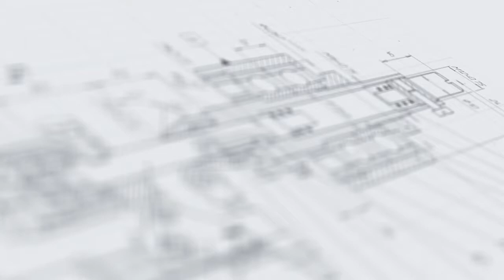Розлив 250мл жидкости и укупорка флаконов с помощью моноблока "Мастер".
В данном видео показан розлив жидкости во флаконы 100 мл с помощью моноблока для розлива и укупорки аптечных растворов.

Описание:

Данная модификаци выполнена в блочном исполнении с линейным транспортером и делительным столом на 12 флаконов. Предназначена для асептического дозированного розлива инфузионных растворов с последующей укупоркой флаконов резиновой пробкой и последующей завальцовкой алюминиевым колпачком.

Основные элементы:

1. Загрузочный поворотный стол модели ТДМ-600
2. Блок розлива-укупорки модели МЗ-400ЕД
3. Разгрузочный поворотный стол модели ТДМ-600
4. Три перистальтических насоса с высокой точностью дозировки
5. Регулируемая система опускающихся сопел.

Регулируемая закатывающая головка обеспечивает качественную завальцовку при заданной производительности блока. Модуль оснащен системой ориентации резиновых пробок и алюминиевых крышек, системой подачи элементов в зону укупорки.

Стерильность процесса обеспечивается ламинарным укрытием оснащенным системой избыточного давления со сменными модульными бактерицидными фильтрами. Шкаф управления моноблоком оснащен высокопроизводительным контроллером синхронизирующим работу всех электроприводов и пневмомеханизмов в соответствии с заданной
циклограммой. Пульт управления со встроенной сенсорной панелью оператора служит для настройки режимов работы и отображения параметров.

С более подробным описанием данного оборудования Вы можете ознакомиться на нашем сайте по ссылке

Характеристики:

Мощность: 2 кВт;
Вес: 600 кг;
Производительность: до 1000 шт/ч;
Напряжение: 220;
Тип дозатора: Перистальтический;
Тип крышек: К-3-34;
Тип моноблока: Моноблоки розлива и укупорки с перистальтическими дозаторами;
Количество дозирующих насосов: 3 шт;
Количество разливочных головок: 3 шт;
Промежуточная емкость: опционально;
Рабочее давление: 0,4-0,6 МПа;
Разливаемый продукт: инфузионные растворы;